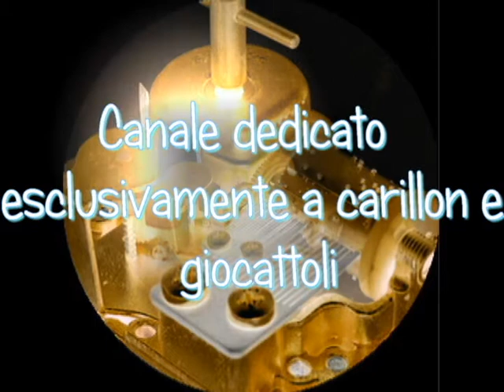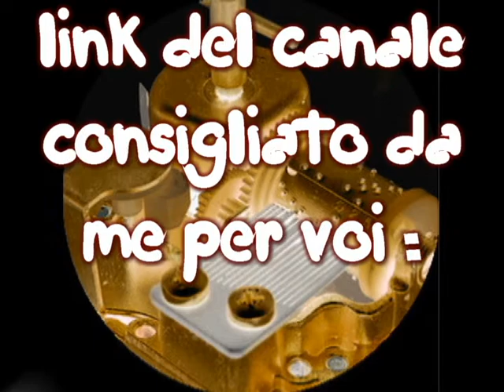CANALE CONSIGLIATO DA SEGUIRE : 23 Carillon I Love Toys and Music Boxes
Video promozionale di un bellissimo canale molto fantasioso che tratta di carillon XD